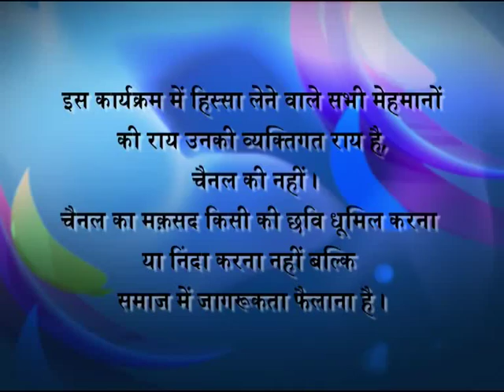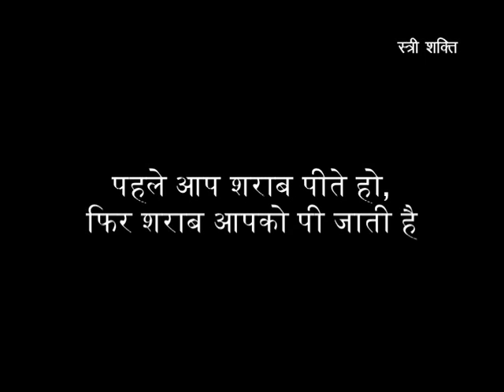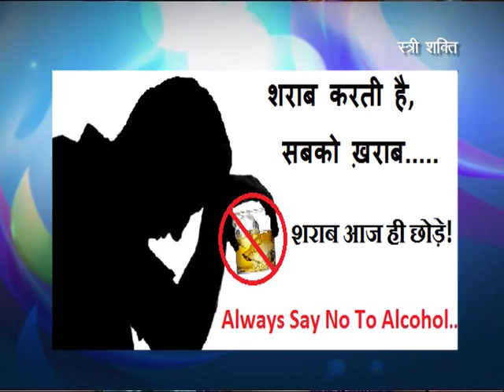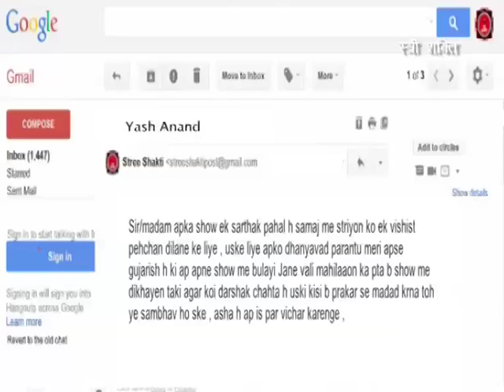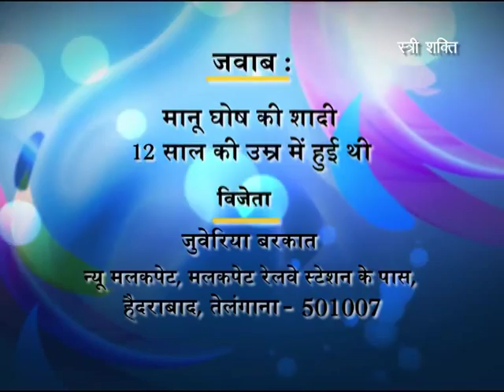Stree Shakti - Sangeeta Pawar - EP#49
Sangeeta Pawar is the daughter of a former army man, who died of alcohol addiction-related complications. She spearheads a movement to demand prohibition in the Yavatmal district. She says that alcohol addiction has brought ruin to many poor persons, led to crime and caused deaths of many single breadwinners of families. Alcohol addiction and the resultant financial crunch is one of the reasons for suicides of farmers in Yavatmal, known as the epicenter of the agrarian crisis. Pawar adds that various government and NGO sponsored surveys have confirmed this phenomenon.